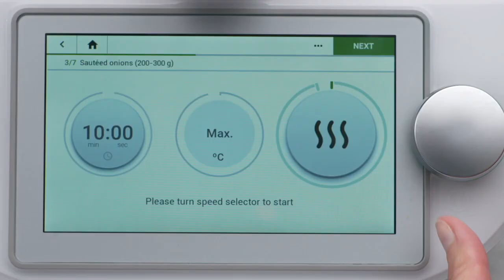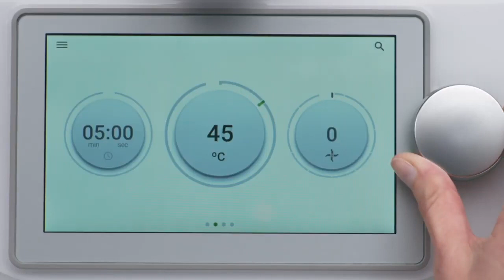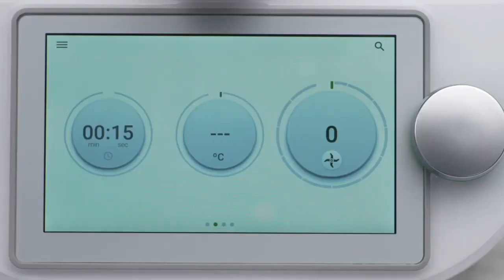Functions and features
The Thermomix® is a software upgradable ultimate cooking machine